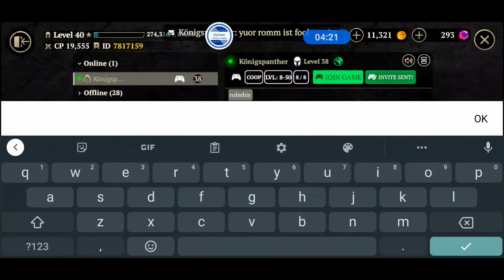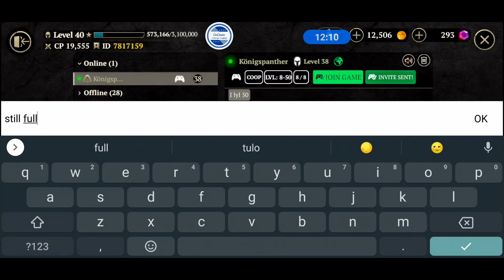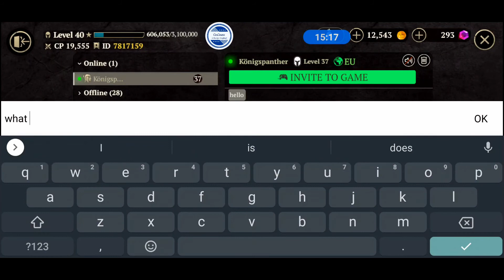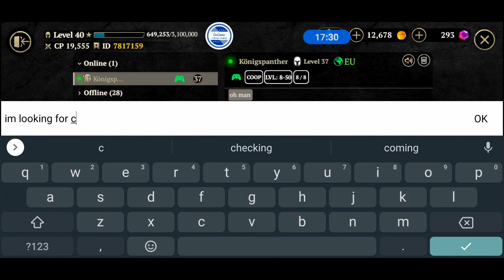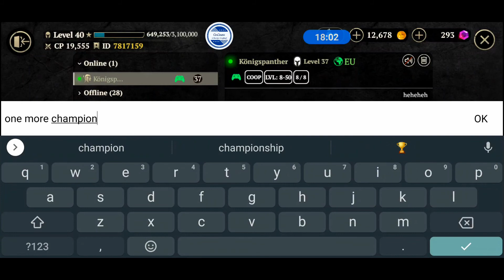EVIL LANDS | YOUR MAGE | IN DAILY QUEST | 3-28-2021 | BEST ONLINE ACTION RPG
EVIL LANDS - BEST ONLINE ACTION RPG

Heroes [Mage] complying in Daily Job. - March 28, 2021

In each day, each hero has a daily quest to perform, a quest compost of three tasks. You may choose one of the three tasks to comply with and so on.

DAILY TASKS FOR MAGE:
1.) Eliminate 65 Minsters in Broadcove Stronghold.
2.) Eliminate 3 Champions in Broadcove Stronghold.
3.) Find and Destroy 6 Stone in Braodcove Stronghold.

Shoutout to my buddy @Königspanther of Germany, who support me during complying with those tasks!

Google Play

App Store